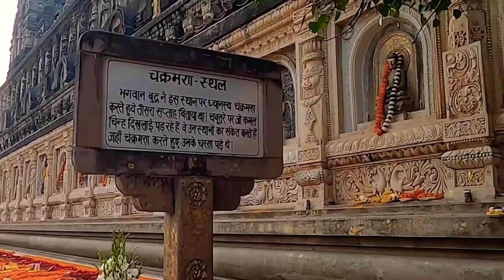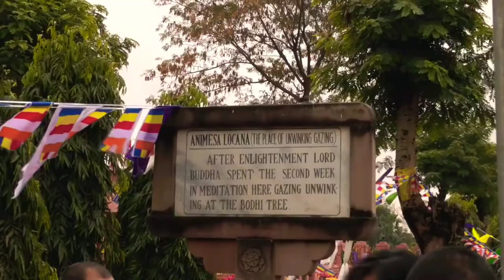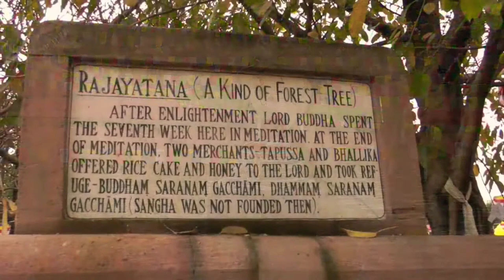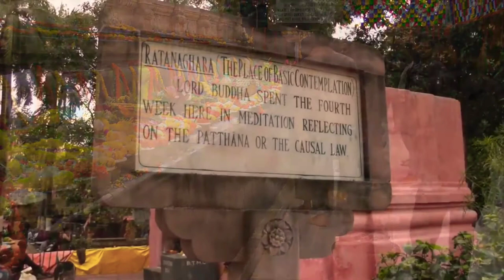Mahabodhi Temple Tourism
Hello Guys . I am Satyajit exploring India in my own way .
this is My 1st episode of Bodh-gaya Trip  video which is famous for buddhist culture . in this video I visit in Mahabodhi Temple Complex which is very famous for Gautama Buddha seat of Enlightenment in 629 EBC . after 300 years Samrat Ashoka made this Temple .for full details please watch the video and share your feedback .

 Bodh Gaya is a religious site and place of pilgrimage associated with the Mahabodhi Temple Complex in Gaya district in the Indian state of Bihar. It is famous as it is the place where Gautama Buddha is said to have obtained Enlightenment  under what became known as the Bodhi Tree.Since antiquity, Bodh Gaya has remained the object of pilgrimage and veneration for both Hindus and Buddhists.
For Buddhists, Bodh Gaya is the most important of the main four pilgrimage sites related to the life of Gautama Buddha,[citation needed] the other three being Kushinagar, Lumbini, and Sarnath. In 2002, Mahabodhi Temple, located in Bodh Gaya, became a UNESCO World Heritage Site.